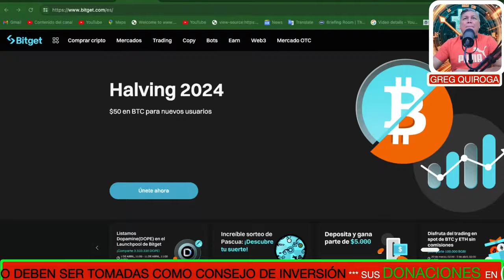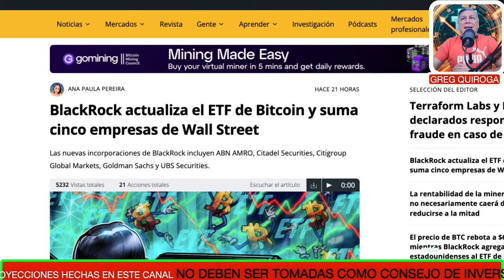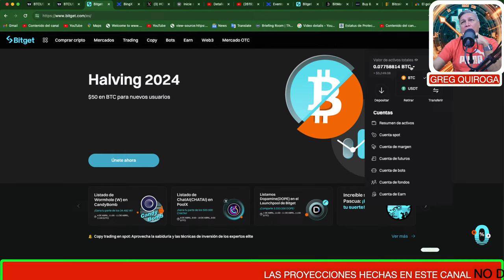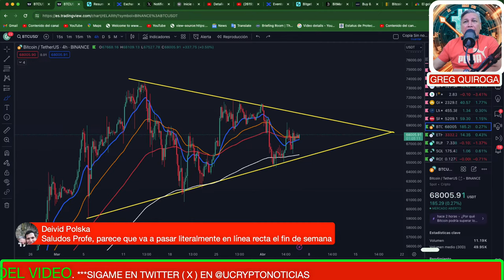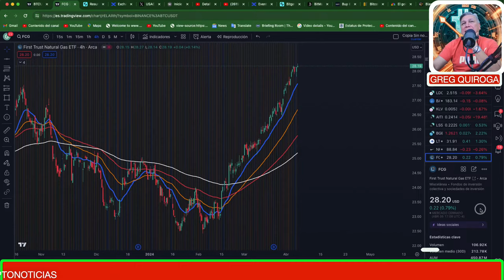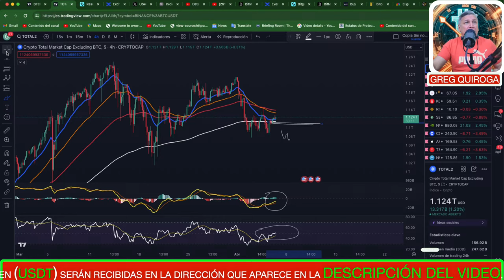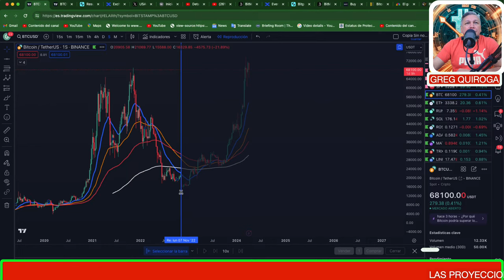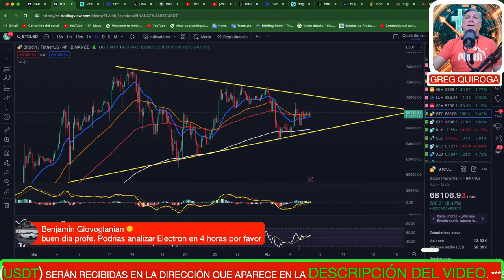BITCOIN: TIEMPO a FAVOR o en CONTRA? | BTC | CRYPTOS | ETF | HALVING | ETH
🍀🍀🍀 ENLACE BITGET
💯💯💯 BOLSA Y ETFs Use mi codigo de referidos: 5M0FKW 🎁

ETF
BITCOIN
CRYPTOS
BTC
BITCOIN HALVING
MEXICO BITCOIN
MEXICO CRYPTO
TENDENCIA ALCISTA
XRP
ETH
ETF GRAYSCALE
ETHEREUM
SEGUIRÁ SUBIENDO BITCOIN
DOGECOIN
SHIBA INU
RECESIÓN ECONÓMICA
CRISIS ECONÓMICA 2023
BITCOIN NOTICIAS
BITCOIN HOY
CRIPTOMONEDAS CANADA
BITCOIN MONTREAL
MERCADO BITCOIN
COMPRAR BITCOIN
PRECIO DE BITCOIN
BITCOIN ETF
BLACKROCK ETF
USA CRIPTONOTICIAS
ANÁLISIS BITCOIN
CAERÁ BTC
METAVERSO CRYPTO
SHIBA INU
BITCOIN noticias
bitcoin crash
luna
bitcoin price
bitcoin news